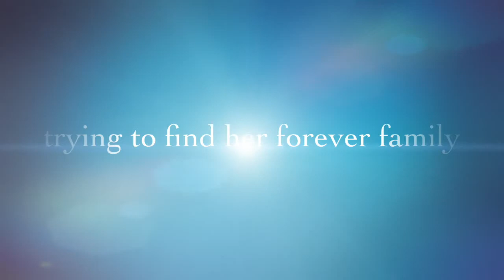Jamie -- Adopted!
It's her time. This fall, a family is bound to come and fall in love.